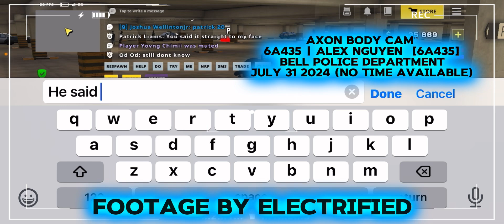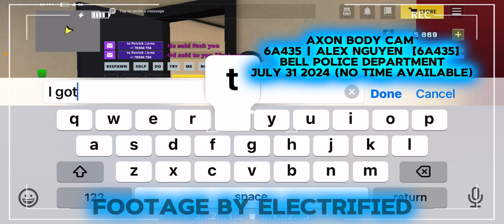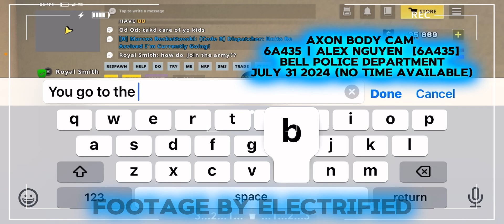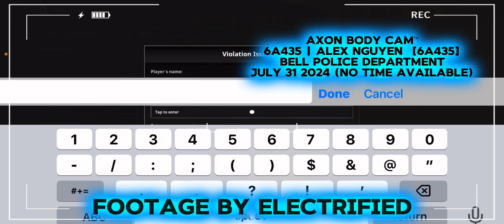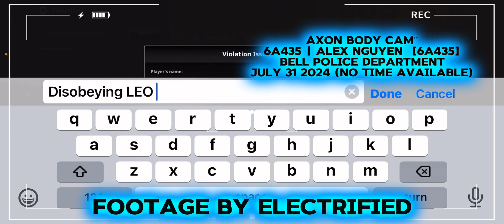Don’t ever talk about our real life people… Here’s why… (OS Roleplay) (BodyCam Footage)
This guy was wrong for talking about Patrick’s kids. Enough said.

Everything is recorded for roleplaying purposes. For proof too.

ALL OF MY MUSIC:
Songs also used:
What is OneState Roleplay? OneState is the world's first RolePlay game with an open world and 500+ people online in one map! Choose your own path in OneState! Immerse yourself in the ultimate roleplay experience with One State RP, a real life simulator set in a vast open world.
Join by getting the app from Google Play Store on android devices or App Store on the iOS!